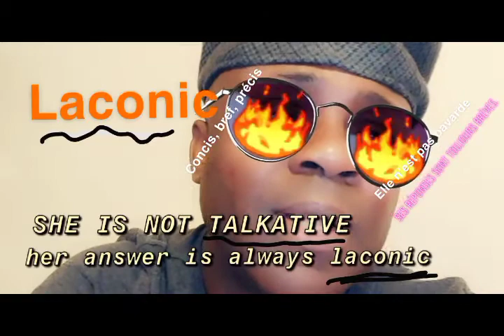Vocabulaire : laconic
Traduction Anglais-Français : laconic